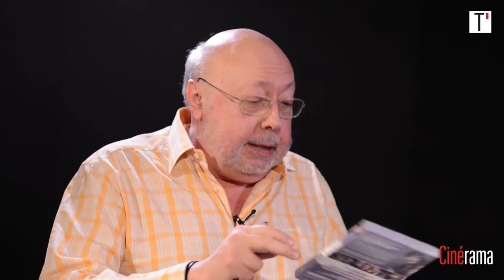Cinérama #7 : "Corporate" et Jacques Becker à la Cinémathèque